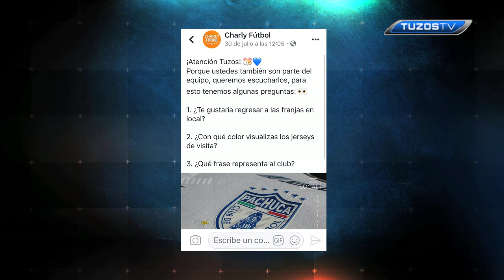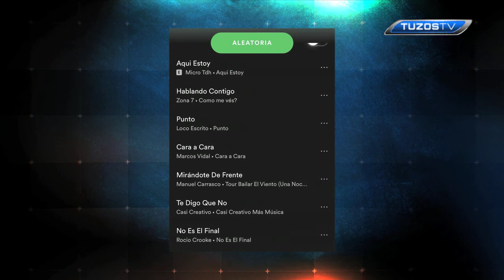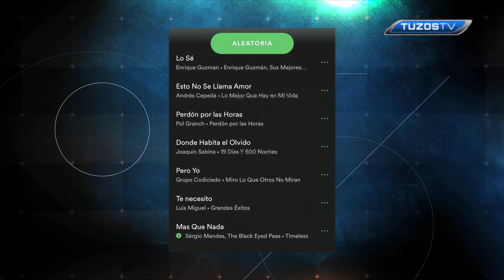Lo Mejor de Redes